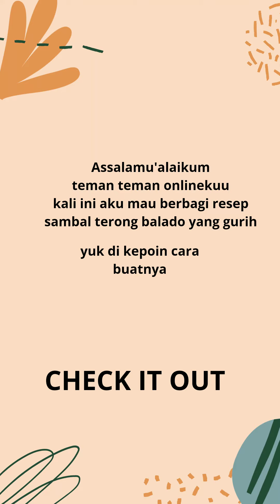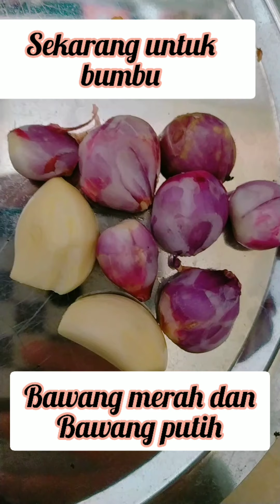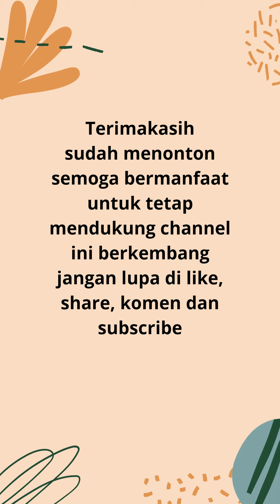Resep Sambal Terong Balado